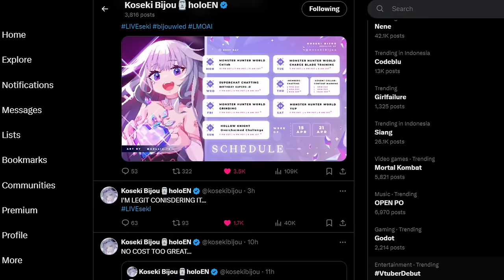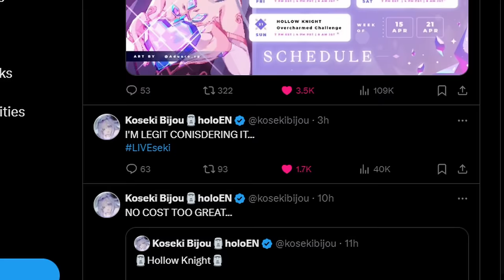[ENG SUB/Hololive] Pebbles has successfully gaslighted Biboo into buying the Vergil statue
Credits :
BGM